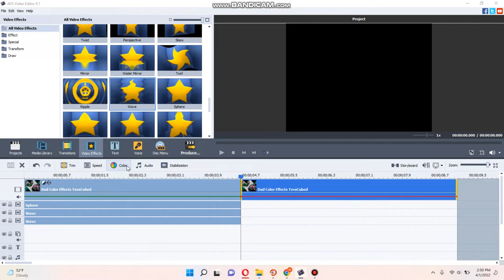How To Make Color Effects on AVS Part 2